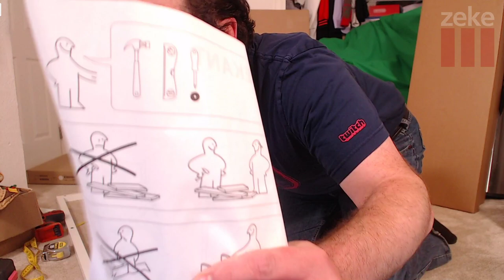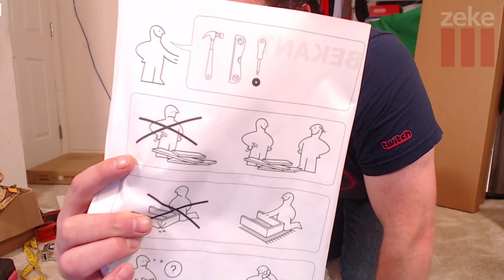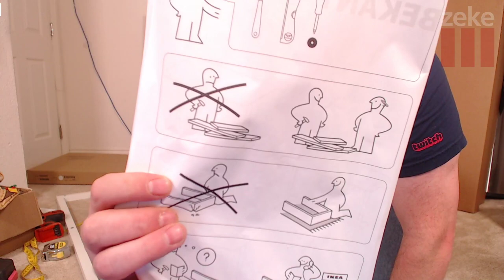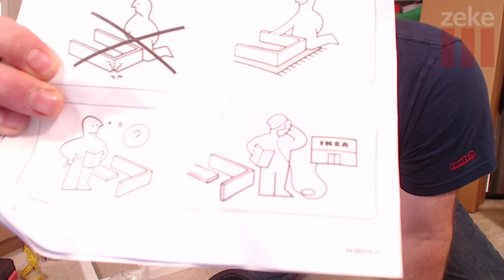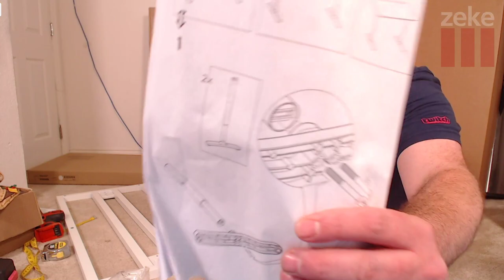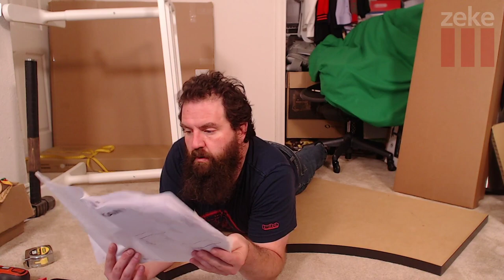Zeke builds a IKEA desk part 1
vad kan gå fel?